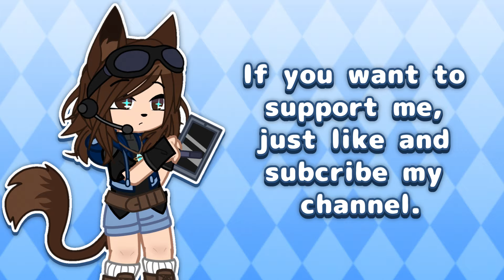Fandoms react to each other//multifandom//part 1//(read desription)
Quick answers:
Fandoms react to each other" to is not connected to Fandoms REACT TO. Fandoms REACT TO is a analog horror series with elimination rules, meanwhile Fandoms react to each other is more like a comedy series. And why no sound ?

Fandoms/characters:
Raphael Hamato (TMNT 2012)
Ochaco Uraraka (MHA)
Mr. Wolf (The Bad Guys)
Panthro (Thundertcats 2011)
Lavertus (Lego Chima)
Elizabeth Afton (FNAF)
Leonardo (Bay TMNT)
Raphael (Bay TMNT)
Abby Schmidth (FNAF movie)

Programs/apps:
Gacha Nebula

Editors of edits (tik tok):
litsonce
voxmp3
tmnteditsbymoon
ih34rt.t33n4ge.turtles
wades_multiverse
exolotic..exo
ziodlyn
undercard1
evansenjoyer
ehewedits
chad_vsp
witcshka
rodyfellas
foxhoundfound
thundercats2011_
m.dinoxox
ochacogf
katsukiily
taedoriya
ling55_